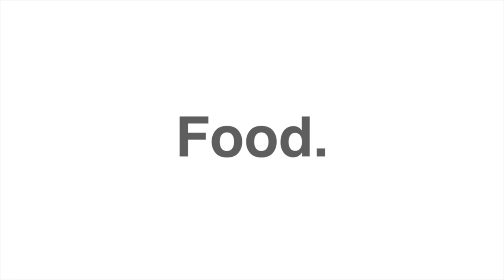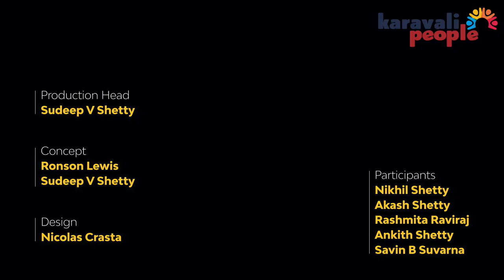Hula Hoop Fun | Karavali People | Try not to Laugh | Tulu Comedy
Have you ever struggled to count your money? Watch the video till the end you will just keep laughing.

Participants
Savin B Suvarna
Rashmitha Raviraj
Ankith Shetty
Akash Shetty
Nikhil Shetty

Hey Karavali People Family,

Hope you liked our new video. Write down in the comment section below if you have any video ideas for our channel. Don’t forget to follow us on various social media streams.

ನಮ್ಮ ಕರಾವಳಿ ಪೀಪಲ್ ಕುಟುಂಬಕ್ಕೆ ನಮಸ್ಕಾರಗಳು. ನಿಮಗೆ ನಮ್ಮ ಎಲ್ಲಾ ವೀಡಿಯೋಗಳು ಇಷ್ಟ ಆಗಿದೆ ಅಂತ ಅಂದು ಕೊಂಡಿದ್ದೇವೆ. ನಿಮ್ಮ ಬಳಿ ಯಾವುದಾದರೂ ಹೊಸ ಬಗೆಯ ವೀಡಿಯೋ ವಿಷಯಗಳು ಇದ್ದರೆ ಕಾಮೆಂಟ್ ಸೆಕ್ಷನ್ ನಲ್ಲಿ ತಿಳಿಸಿ. ನಮ್ಮ ಎಲ್ಲಾ ಸೋಷಿಯಲ್ ಮೀಡಿಯಾ ಪೇಜ್ ಗಳನ್ನು ಫಾಲೋ ಮಾಡುವುದನ್ನು ಮರೆಯಬೇಡಿ. ಹಾಗೆಯೇ ಬೆಲ್ ಐಕಾನ್ ಬಟನ್ ಒತ್ತಿ ಸಬ್ಸ್ಕ್ರೈಬ್ ಮಾಡಿ ನಮ್ಮನ್ನು ಪ್ರೋತ್ಸಾಹಿಸಲು ಮರೆಯಬೇಡಿ. ಇದು ನಮಗೆ ಇನ್ನೂ ಉತ್ತಮವಾದ ವೀಡಿಯೋ ಹಾಗೂ ವಿಷಯಗಳನ್ನು ನಿಮ್ಮ ಜೊತೆ ಹಂಚಿಕೊಳ್ಳಲು ಸಹಾಯ ಮಾಡುತ್ತದೆ.